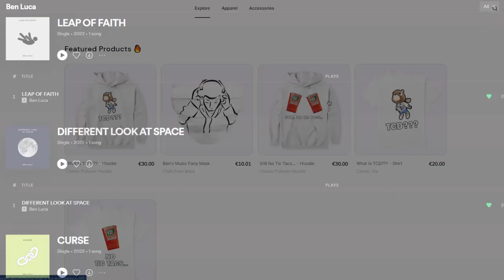DRAKE'S TRILOGY - Reveals The Plan For His Latest Albums "CLB", "Honestly, Nevermind" & "Her Loss"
Drake just came out and said that his latest albums "Certified Lover Boy", "Honestly, Nevermind" and "Her Loss" with 21 Savage have all been part of a trilogy that connects the new albums.